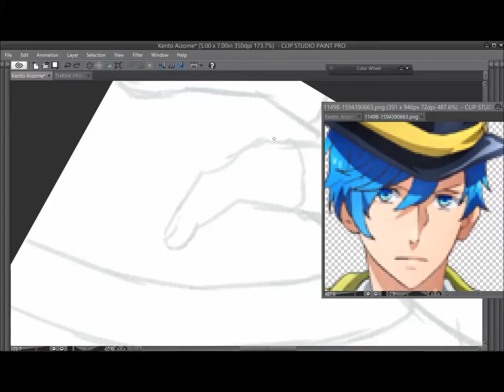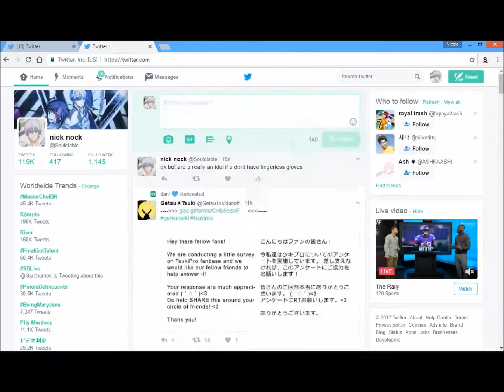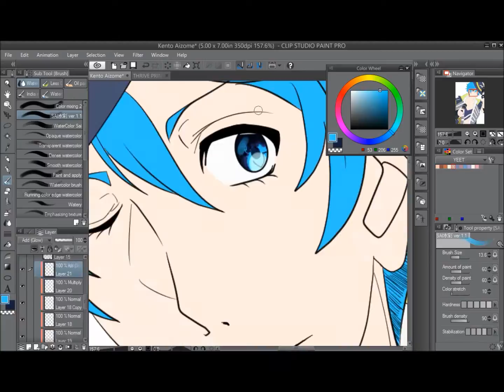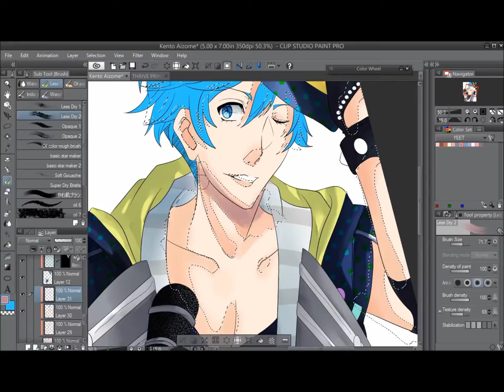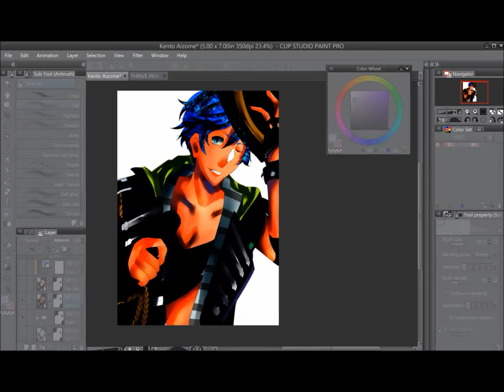Digital Speedpaint; Kento Aizome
YALL KAZUKI KATO IS SO BEAUTIFUL